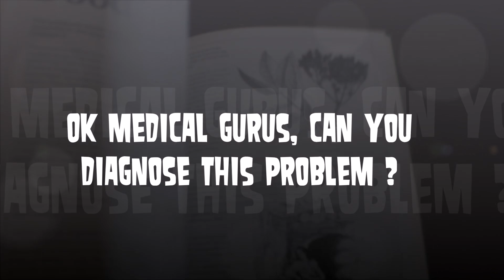World Worst Medical Problems, Mystery Diagnosis, Cysts, Acne, Whiteheads and More